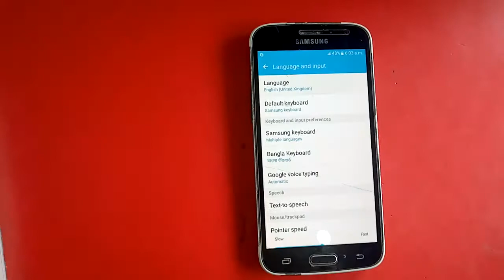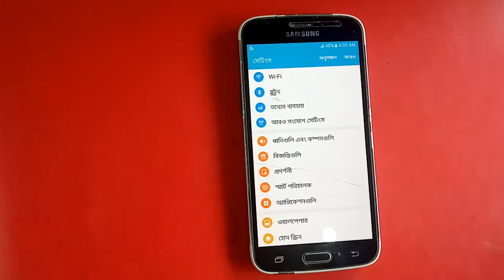Samsung Galaxy J2 Pro Change Language